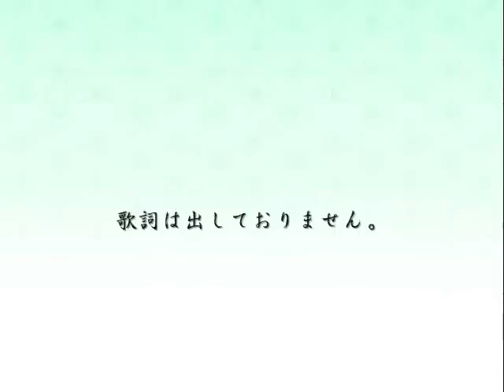昭南島初だより 東海林太郎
藤田まさと：作詞、 鈴木哲夫 ：作曲。昭和十七年。T3287.